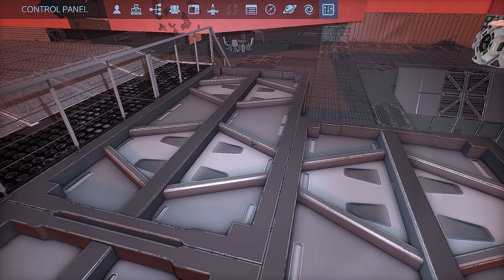Empyrion Galactic Survival - Reforged Eden - #14 - Timelapse - Its all about the Music....And Loot!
Something a bit different, as it was a Sunday! A time lapse of looting the bunker. Just enjoy the music...